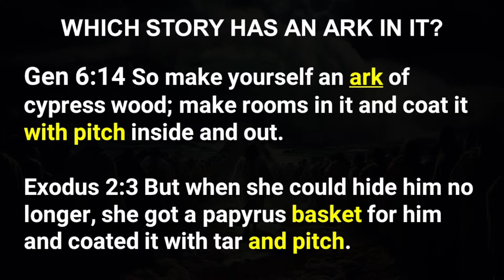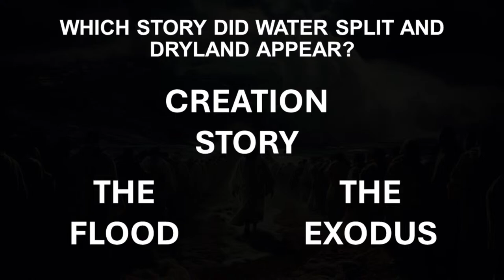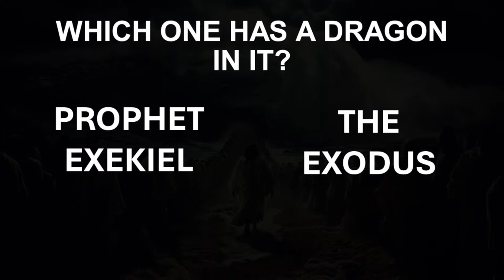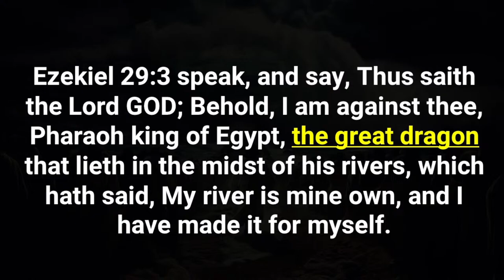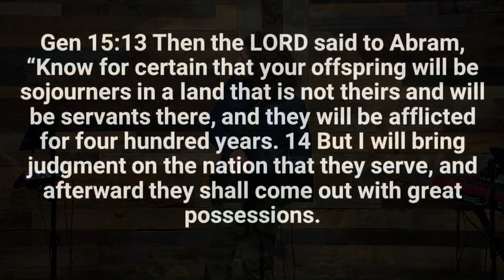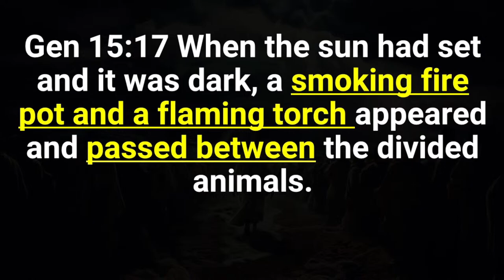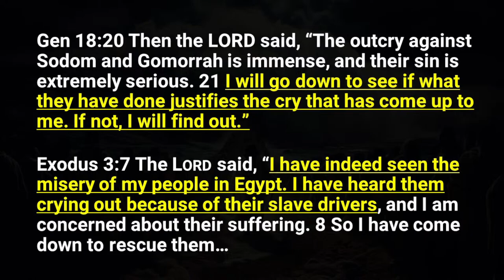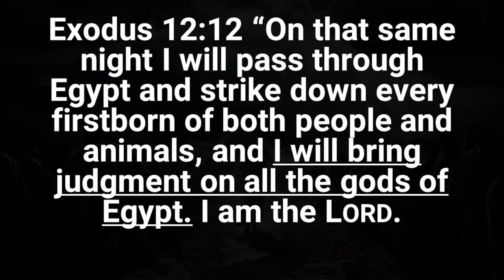Passover and the Christian - Why Passover is Important to Christians • FOUNDED IN TRUTH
Join us this coming Saturday, April 13th, at 11:00 a.m. EST at Founded in Truth Fellowship. Come early at 10:00 a.m. for a light breakfast, coffee, and some time to fellowship before services begin.

As we approach the season of Passover, it's a perfect time to delve into its profound significance for both Jewish and Christian believers. This message will explore the pivotal role of Passover in the biblical narrative and its deep connections to the mission and message of Jesus, whom we also recognize as Yeshua, our Passover Lamb.

Passover is not just a historical event; it is a thematic cornerstone that echoes throughout the Scriptures and into the heart of Christian faith. The original Passover event — the miraculous deliverance of the Israelites from Egypt. This story is foundational, not only as a powerful act of divine salvation but also as a defining moment that shapes the identity and faith of God's people.

In this sermon, Matthew guides you through the observance of the Week of Unleavened Bread, what it means to remove leaven from our homes and lives as a symbol of purging sin and embracing a life of purity.

In the Bible, Jesus fulfills the greater Passover narrative. As our Passover Lamb, Jesus embodies the ultimate sacrifice, His death and resurrection marking a new covenant between God and humanity. This fulfillment is not just a historical claim but a living reality that impacts how we live our faith today.

This sermon will deepen your understanding of Passover and its ongoing relevance to Christian believers, encouraging you to embrace its lessons and live out its truths. We invite you to discover how the ancient festival of Passover continues to resonate within Christian teachings and how Jesus’s role as the Passover Lamb invites us into a transformative relationship with God.

Don’t miss this enriching exploration of one of the most significant events in the biblical tradition and its implications for our lives as followers of Christ.

Key Points:

-The historical Passover event and its significance.
-Guidelines on observing the Week of Unleavened Bread, highlighting what should not be consumed during this period.
-Understanding the symbolism of Jesus as our Passover Lamb and the fulfillment of the greater Passover.

Discussion Questions:

-How can observing the Week of Unleavened Bread enhance our spiritual reflection and preparation?
-What are the key lessons Christians can learn from the original Passover event in Egypt?
-In what ways does recognizing Jesus as our Passover Lamb impact our understanding of salvation?
-How can we apply the principles of Passover in our daily lives and spiritual practices?
Tune in to reflect on the enduring relevance of Passover in our faith and how it shapes our relationship with Christ.

At Founded in Truth Fellowship, we are a Church in Rock Hill, SC that gathers on Saturdays, embracing our unique heritage and the teachings of Yeshua. Join us for this message sermon as we seek to strengthen our faith, deepen our understanding of God's compassion, and embark on a new year with a heart full of love and grace.

Where: Founded in Truth Fellowship,
Address: 1689 Springsteen Rd, Rock Hill, SC 29730
Time: 11:00 AM EST